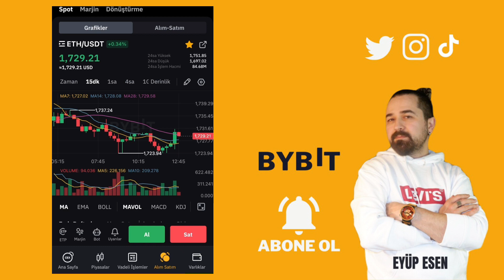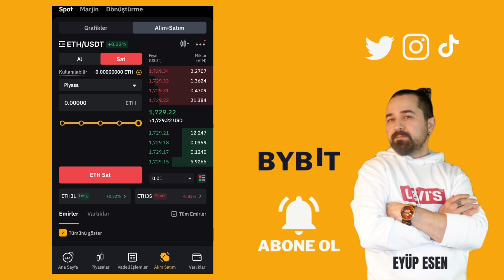Bybit Mobil Uygulama Piyasa Alım-Satım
Gate StartUp Kazanmak İçin Kayıt Linki (Detaylı sermayesiz AirDrop video linki yanda) Bybit, kripto para borsalarından biridir ve kullanıcılarına güvenli ve hızlı işlem yapma imkanı sunan bir platformdur. Bybit mobil uygulaması ise kullanıcıların her yerden kolayca işlem yapabilmesini sağlayan bir araçtır. Bybit, kripto para türevleri üzerinde işlem yapmak isteyen kullanıcılar için geliştirilmiş bir platformdur. Kullanıcılar, Bitcoin, Ethereum, Ripple gibi popüler kripto para birimleri üzerinde vadeli işlem yapabilirler. Bybit, güvenliği, likiditesi ve hızlı işlem imkanıyla tanınan bir borsadır.

Piyasa emri, kullanıcıların anlık olarak kripto para birimleri alım veya satım işlemi yapmasını sağlayan bir emir türüdür. Piyasa emri verildiğinde, işlem anında gerçekleştirilir ve mevcut piyasa fiyatından alım veya satım yapılır. Piyasa emri, hızlı ve pratik bir şekilde işlem yapmak isteyen kullanıcılar için ideal bir seçenektir. Bybit mobil uygulamasında Piyasa Emri Menüsü, kullanıcıların anlık olarak piyasa fiyatından işlem yapabileceği bir bölümdür. Kullanıcılar, Bybit mobil uygulamasındaki Piyasa Emri Menüsü üzerinden istedikleri kripto para birimini anlık olarak alabilir veya satabilirler. Piyasa emri verildiğinde, işlem hemen gerçekleşir ve kullanıcının portföyü güncellenir. Piyasa emri verirken, kullanıcılar istedikleri işlem boyutunu belirleyebilirler. Bu, kullanıcılara esneklik sağlar ve kendi risk yönetimi stratejilerine göre işlem yapma imkanı sunar. Bybit mobil uygulamasındaki Piyasa Emri Menüsü, kullanıcılara güncel piyasa fiyatlarını sağlar. Kullanıcılar, anlık fiyat bilgilerini gözlemleyerek daha bilinçli işlem kararları alabilirler.

Sonuç olarak, Bybit mobil uygulamasının Piyasa Emri Menüsü, kullanıcıların anlık olarak kripto para birimleri alım veya satım işlemi yapmalarını sağlayan bir bölümdür. Kullanıcılar, hızlı, güvenli ve kullanıcı dostu bir arayüz üzerinden piyasa emri vererek kripto para ticaretini gerçekleştirebilirler. Bybit'in Piyasa Emri Menüsü, yatırımcıların daha hızlı ve pratik işlem yapmalarını destekler ve kullanıcı deneyimini artırır.
🤖 Android Mobil Uygulama Linki:
🍏 IOS Mobil Uygulama Linki: